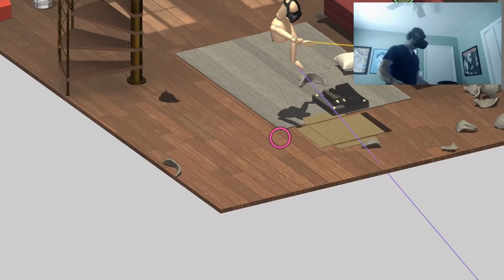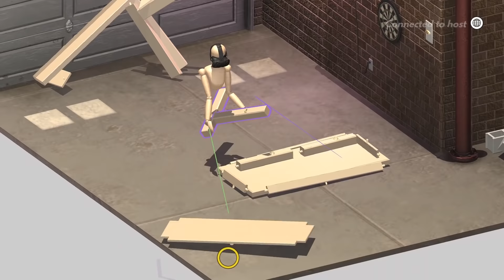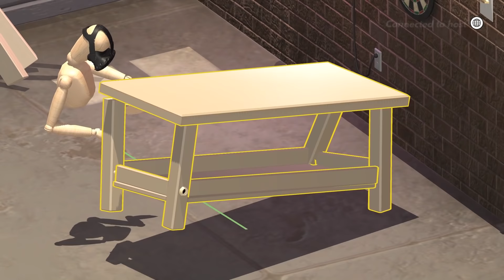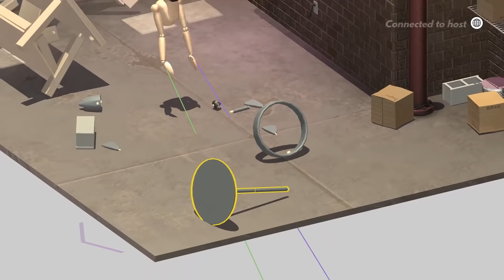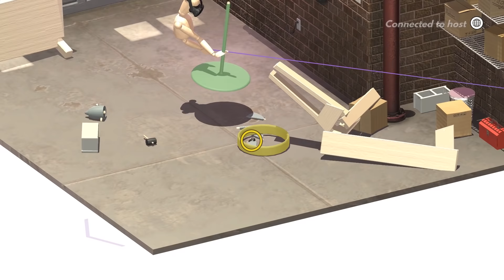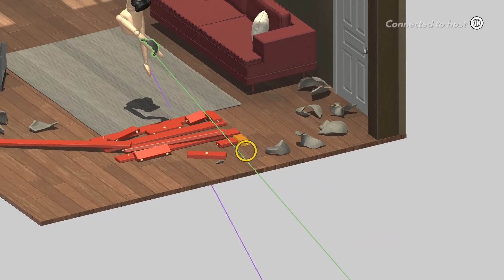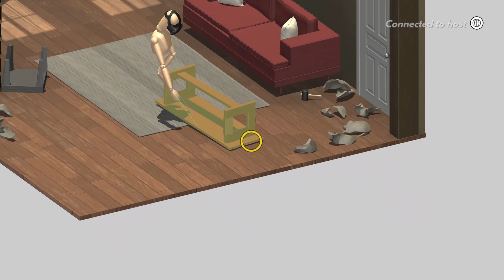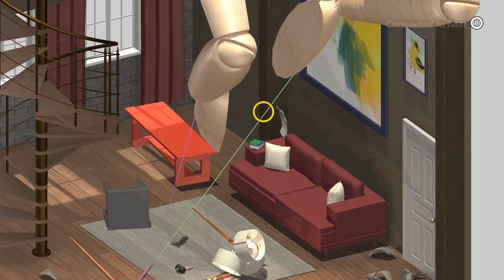Home Improvisation VR: Griffin vs. Furniture God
Griffin McElroy does battle with the newly-crowned Furniture God, Russ Frushtick, in Home Improvisation.